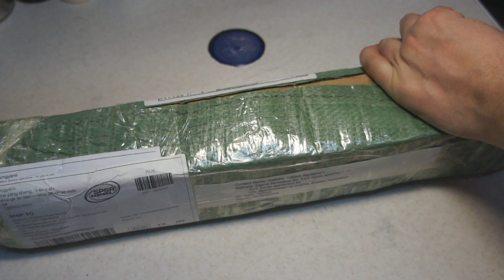Распаковка. Leadshine DM556. ШВП 1605х400 kit